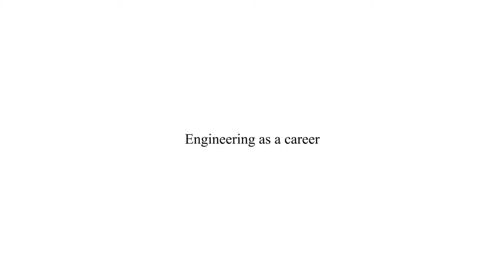Engineering as a career - in discussion with Arup and EWB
Did you know that the engineers have vital skills to alleviate people out of poverty and create a better world? Listen to Peter Bailey, Chair and CEO Arup Australasia, Greg Hodkinson, Arup Group Chairman, and Lizzie Brown, EWB's CEO discuss engineering as a career.